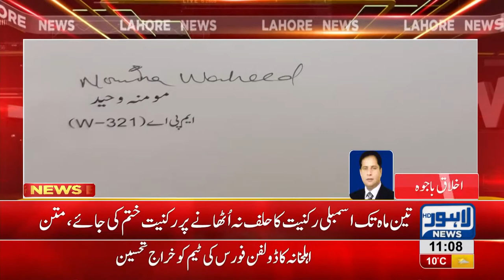Resolution seeking suspension of Ch. Nisar nomination to be submitted in Punjab assembly